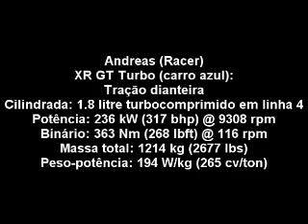Racha no LFS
eu (carro azul)  e um amigo meu (carro vermelho)  fazendo um racha no LFS S2 patch Q, com tweaker...